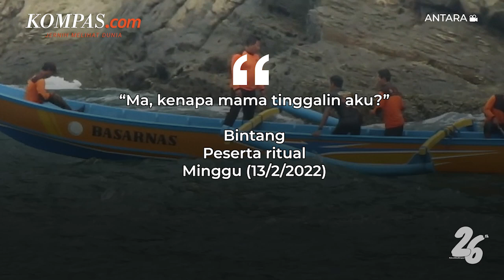Ritual Maut di Jember, Anak Tangisi Kepergian Ibunya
Ritual yang dilakukan Jamaah Tunggal Jati Nusantara di Pantai Payangan, Ambulu, Kabupaten Jember berujung maut pada Minggu (13/2/2022).

Setidaknya ada 11 orang tewas akibat peristiwa tersebut.

Sebelumnya, petugas pantai telah mengingatkan agar tidak melakukan ritual karena kondisi ombak yang tinggi, namun mereka tetap menggelar kegiatan tersebut sehingga berujung maut.

Penulis: Pythag Kurniati
Penulis Naskah: Putri Aulia
Narator: Putri Aulia
Video Editor: Putri Aulia
Produser: Khairun Alfi Syahri MJ